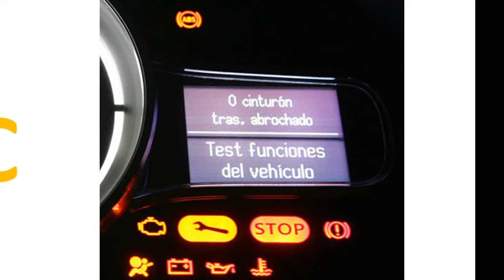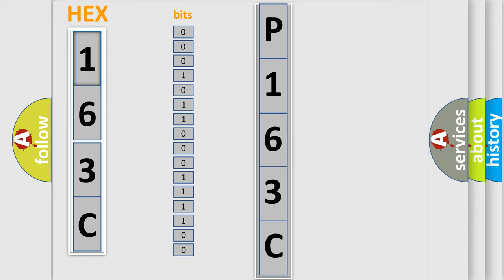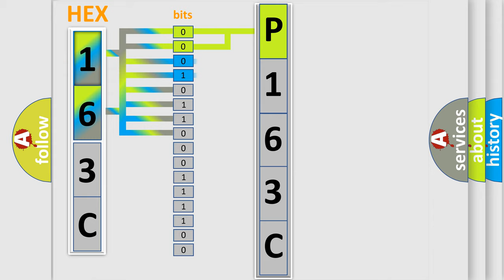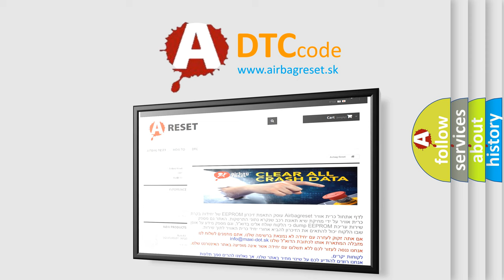DTC GMC P163C Short Explanation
Contents:
0:21 Basic DTC analysis according to OBD2 protocol standard.
1:48 Insight into programming
2:58 A diagnostically understandable description of the Diagnostic Trouble Code
3:05 Basic error definition

Make:
GMC
Code:
P163C
Definition:
Pulse Width Modulated (PWM) Delivered Torque
Description: